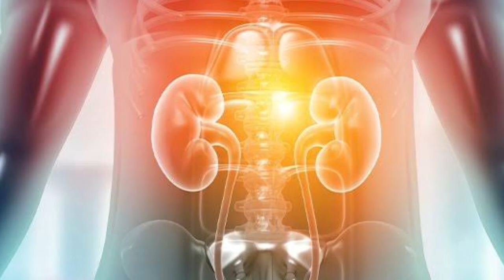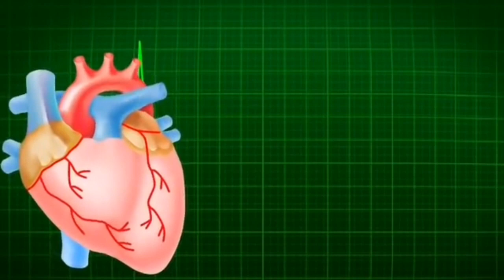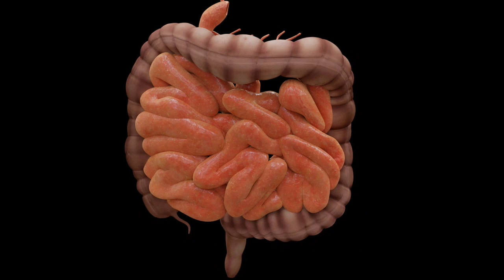የሙዝ ብዙ ያልተነገሩ 8 አስደናቂ የጤና ጥቅሞች 🔥 ልጣጩም ብዙ ይጠቅማል !🔥